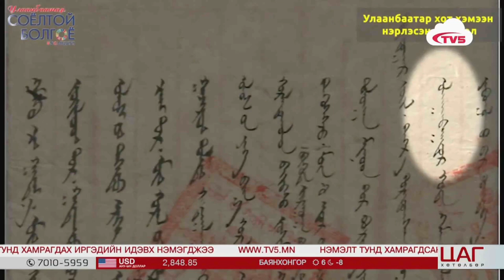Нийслэлийн удирдлагууд Мэлхийт хөшөөнд хүндэтгэл үзүүлж, Сүлдэт хуураа цэнгүүллээ